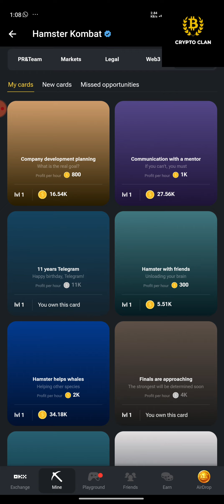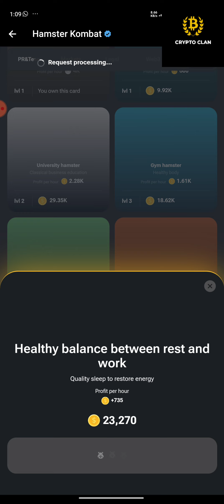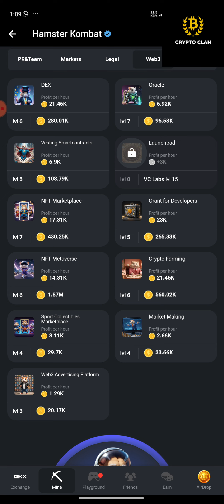Hamster Kombat Daily Combo Today | Daily Combo Hamster Kombat Today 23 August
-16 August hamster kombat daily Combo Cards
-16 August hamster kombat daily Combo Cards
-16 August hamster kombat daily Combo Cards
- Hamster Kombat
- Daily Cipher
- Hamster cipher

- Hamster
- how to get daily cipher on Hamster kombat
- hamster kombat daily cipher code August 16
-16 August hamster kombat daily Combo Cards
-16 August hamster kombat daily Combo Cards
-16 August hamster kombat daily Combo Cards
- hamster kombat daily cipher Morse August 16
- hamster kombat daily cipher August today 16
-16 August Hamster Kombat Daily Combo Today | Daily Combo Hamster Kombat Today
-16 August Hamster Kombat Daily Combo Today | Daily Combo Hamster Kombat Today
-16 August Hamster Kombat Daily Combo Today | Daily Combo Hamster Kombat Today
-  15 August daily Combo
- daily Cipher Hamster Kombat August 15